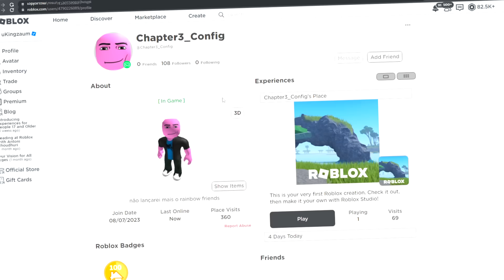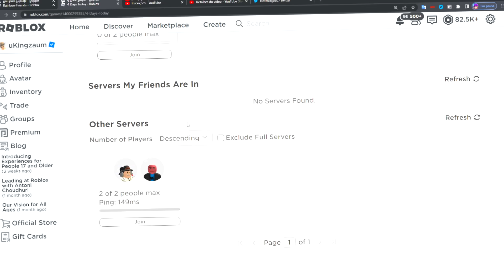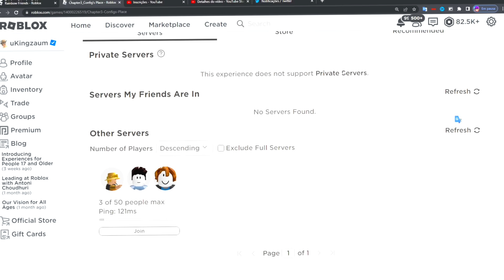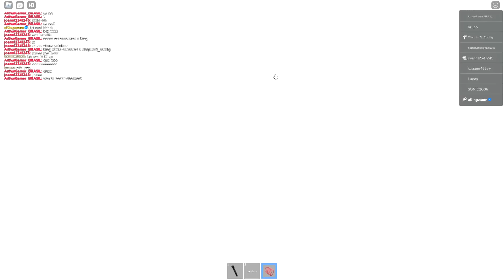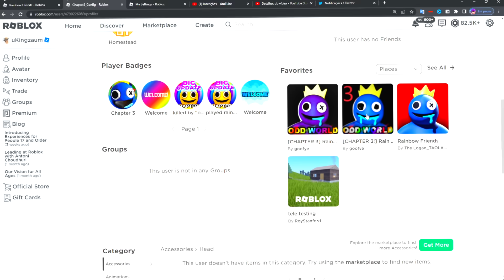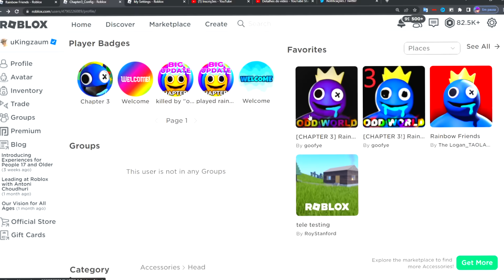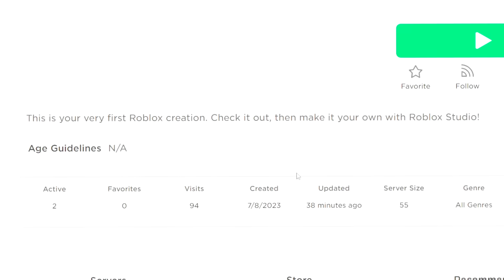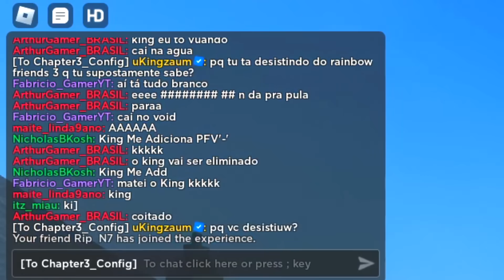FIM DO RAINBOW FRIENDS 3?? (Será?)